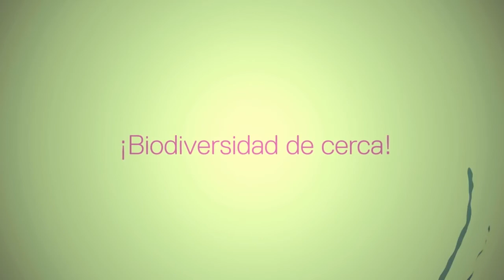PORTAFOLIO 100 CASA LUKER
Casa Luker, por medio de las convocatorias 701 y Portafolio100 de Colciencias, ha logrado desarrollar distintas investigaciones que le permiten alcanzar innovaciones en nuevos productos funcionales brindando beneficios a la salud de los consumidores.